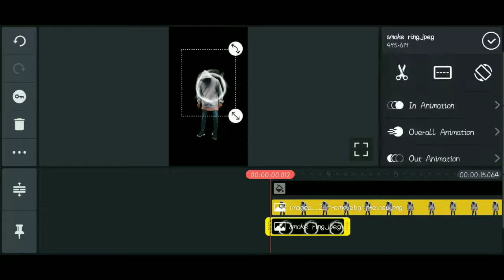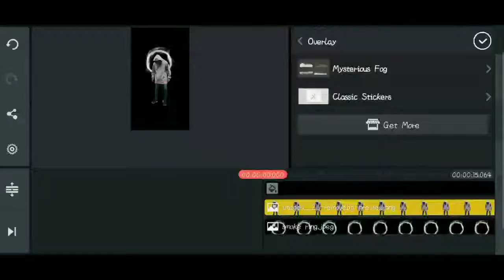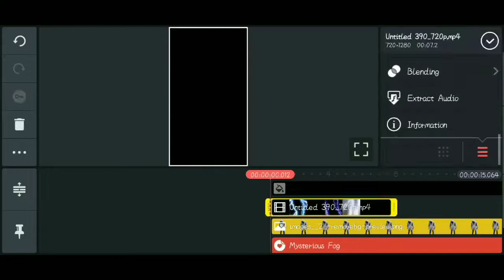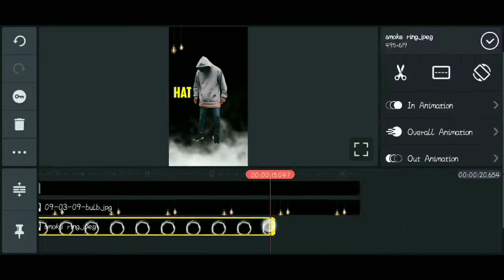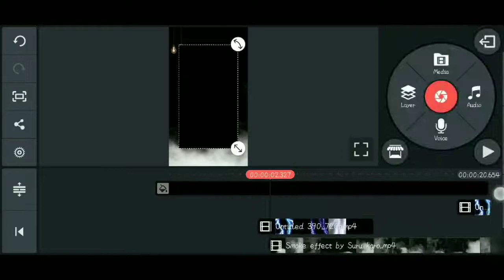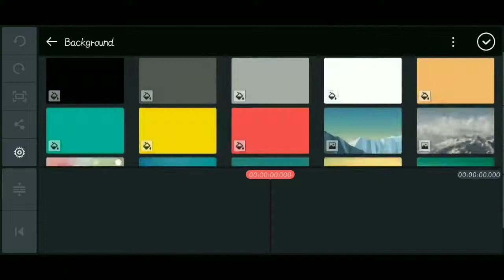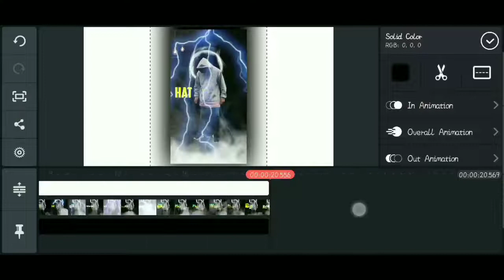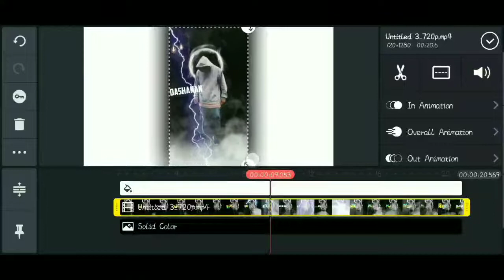Ravan Status | New WhatsApp Status | Kinemaster, YoutubeTrendding, Template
Welocome to My Channel Techz With Sandeep

I am Daily Upload New Topic And More Easy Method To How to Use Any Application and Website

Guys Support Me Because I am new You tuber

         TECHZ WITH SANDEEP
Xx